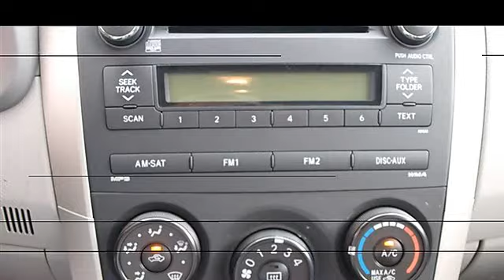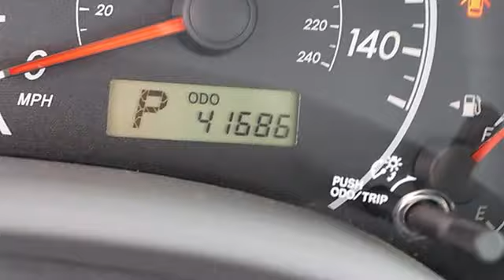0 - Classic Dealer Group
For Sale: 2010 Toyota Corolla
VIN: 2T1BU4EE6AC339197
Engine: Gas I4 1.8L/110
Drivetrain: FWD
Transmission: Automatic
Mileage: 41,685
Color: Super White (exterior) Ash (interior)

Features:
2010 Toyota Corolla four doors Car.